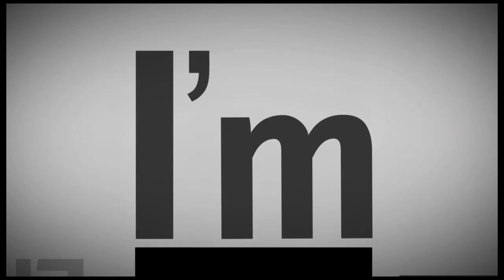Unique Ways To Learn to Fly IRL.... Microsoft Flight with Aviator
Shall I Post More Of This? Hmmm :)